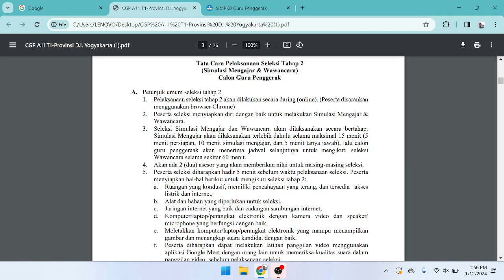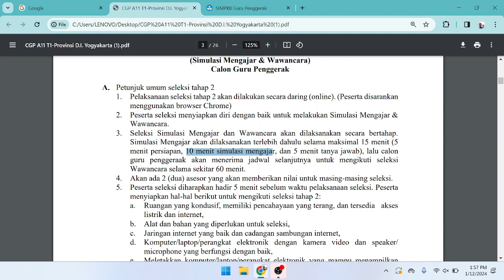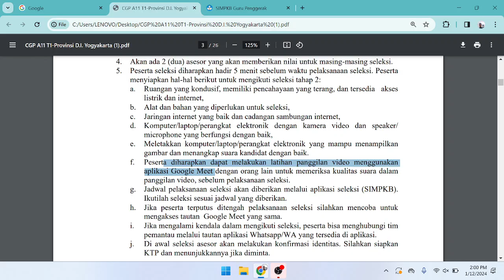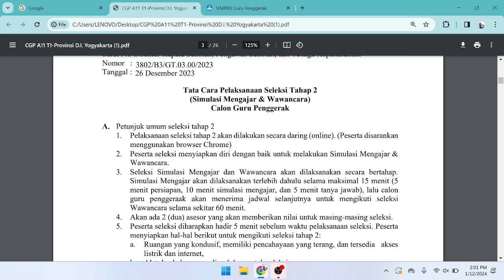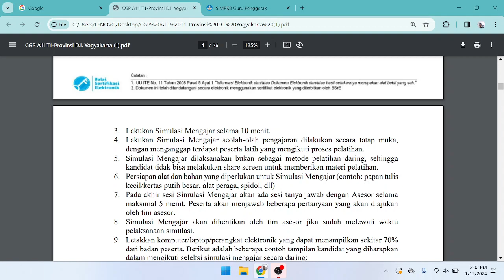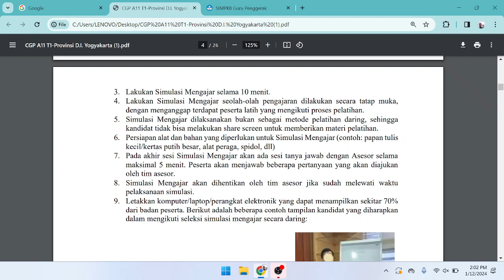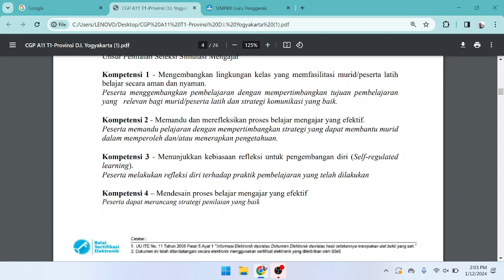PERSIAPAN PENTING SIMULASI MENGAJAR SELEKSI TAHAP 2 CALON GURU PENGGERAK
LULUS SELEKSI TAHAP 2 SIMULASI MENGAJAR CGP